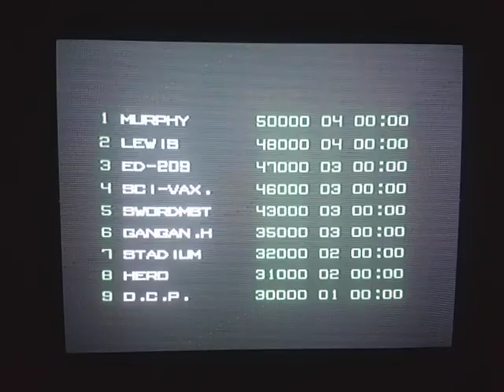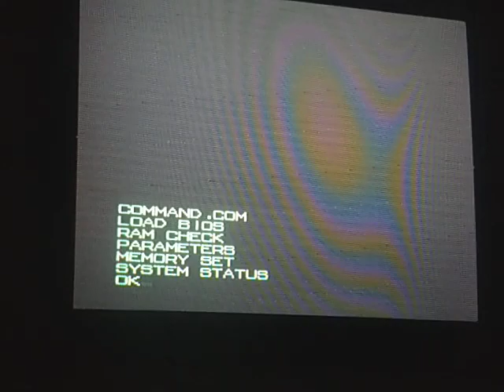M0266 - Arcade PCB Jamma - RoboCop 1 rev. world - Teste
Vídeo de demonstração do funcionamento da placa.